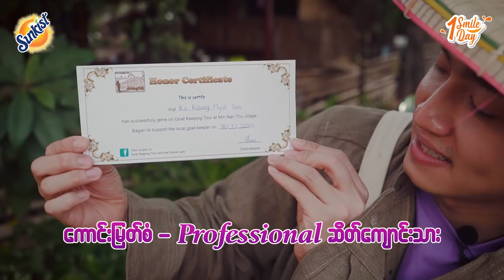Sunkist One Smile Day Episode 1 with Kaung Myat San